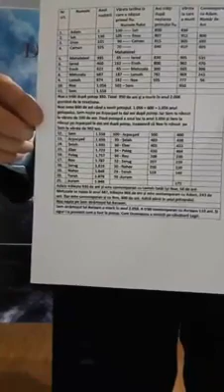1. Legea lui Dumnezeu nr.2 - Valeriu Zbirnea